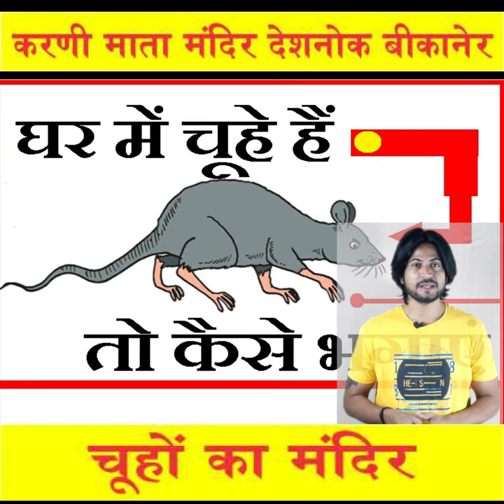Karni Mata Temple| The rat temple | चूहों वाली देवी | बीकानेर करणी माता मंदिर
राजस्थान में एक ऐसा मंदिर भी है जहां एक नहीं बल्कि हजारों चूहे हैं। यहां चूहों को शुभ माना जाता है। बीकानेर शहर से 30 किमी दूर देशनोक नामक स्थान पर करणी माता मंदिर है, जिसे चूहा मंदिर के नाम से भी जाना जाता है।

mahaveer singh,mahaveer singh jalore,mahaveer singh vlog,karni mata temple,bikaner karni mata mandir,rate temple,rajasthan karni temple,deshnok bikaner mandir,करणी माता मंदिर,चूहों वाली देवी,बीकानेर करणी माता मंदिर,देशनोक कहां है,चूहों वाला मंदिर कहां है,राजस्थान का चमत्कारिक मंदिर